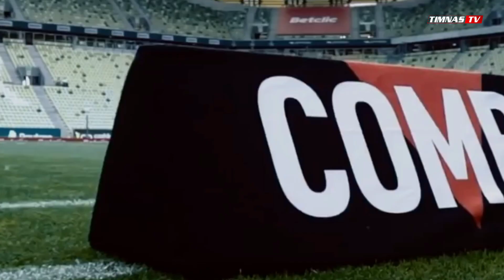LANGSUNG DIJEMPUT BIDADARI ❤️ Datang Dari Polandia Egy Langsung Dijemput Tim Medis untuk Swab Test